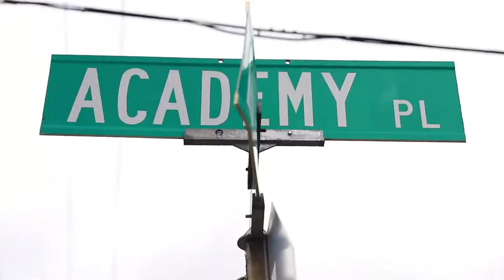A Beautiful Wedding Day at The Cordelle in Nashville, TN!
Shelby and Nolen's wedding at the Cordelle in Nashville, TN was a day to remember! Thank you for allowing us to be a part of your special day.